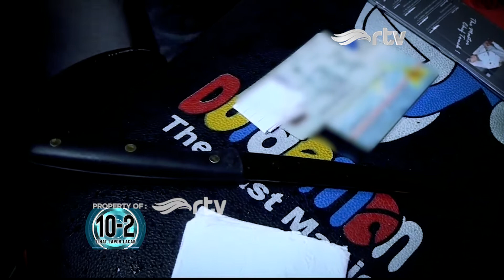Selipan Narkoba di Batang Pohon Pisang |10-2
Untuk memberantas peredaran narkoba, tim dari Polsek Cengkareng, Jakarta Barat, gencar menggelar razia. Dari hasil razia tersebut, polisi menangkap pengedar narkoba yang menyimpan narkoba jenis sabu yang diselipkan di batang pohon pisang.